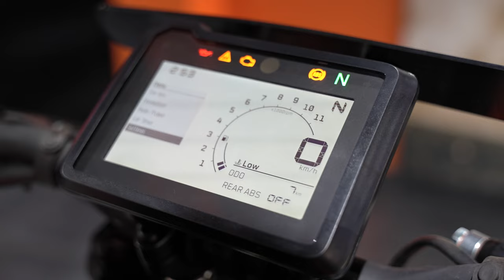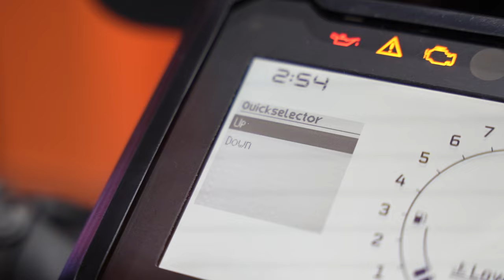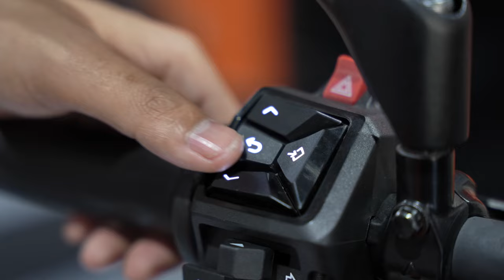2024 Duke 250 First impressions - Its HOT!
CHAPTERS
00:00 Intro
00:21 Design kasto cha?
01:43 Ergonomics
02:27 All New Engine
03:05 Features k k cha?
03:45 Tyres Brakes Suspension
05:04 Exhaust Note?
05:32 Value for money?

Audio used in this video Crock Pot - Diamond Ortiz